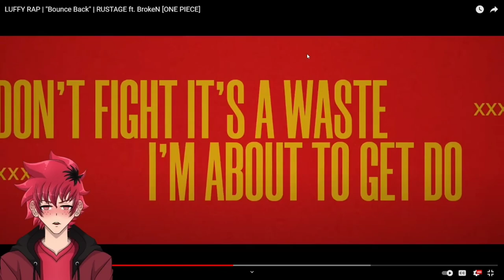LUFFY RAP REACTION | "Bounce Back" | RUSTAGE ft. BrokeN [ONE PIECE] | Vtuber Reacts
LUFFY RAP REACTION | "Bounce Back" | RUSTAGE ft. BrokeN [ONE PIECE]